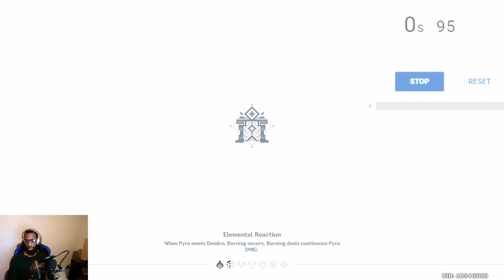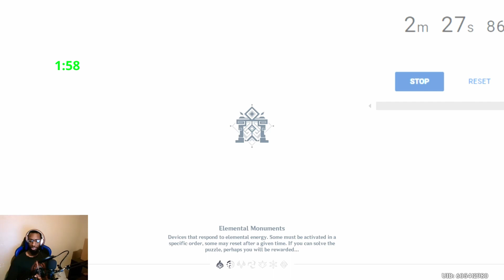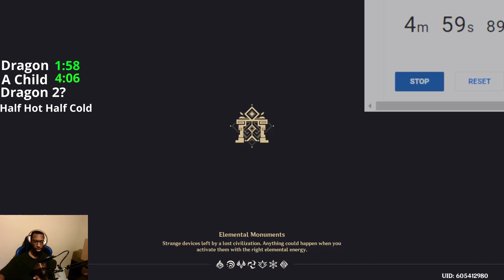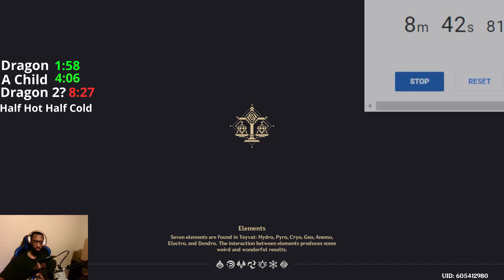Genshin Impact but it's a speedrun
Hope y'all enjoyed this and sorry it was late to the people that actually watch me.